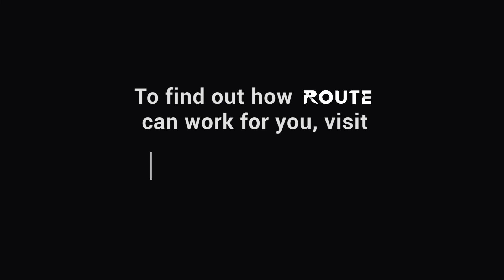Ignoring Inspections and QC Can Be KILLING Your Cleaning Company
Quality Checks can make or break relationships with your clients. Take complaints off the table by implementing the processes Ricky lays out in this video.

As always, the Route platform helps bring your commercial cleaning business into the digital age. Ditch the pen and paper, sign up for a demo of Route